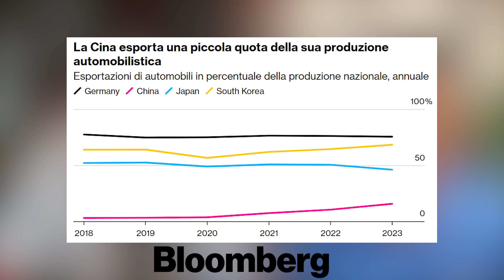CRISI E CAMBIAMENTI: come l'economia cinese sta influenzando il mondo, con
Oggi esploriamo lo stato attuale dell'economia cinese, tra crisi e cambiamenti, in compagnia di @SongYang